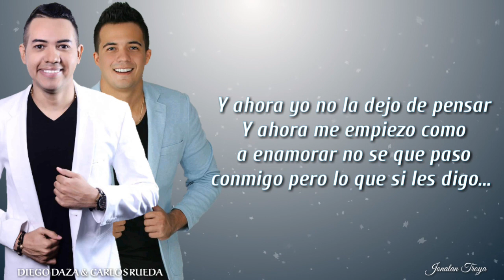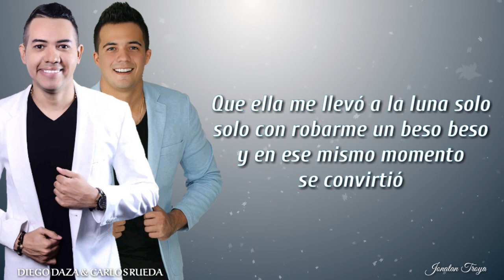Me llevó a la luna Diego Daza (letra)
Me llevó a la luna (letra) Canción incluida en el primer álbum discográfico de Diego Daza y su compañero de formula Carlos Rueda que lleva por nombre ESTO QUE DICE...!!!

ME LLEVO A LA LUNA
DIEGO DAZA & CARLOS RUEDA

Y yo no se que me paso
Pero es que me tiene loco
Solo se que me flecho
Que me hizo sentir de todo,

Y ahora yo no la dejo de pensar
Y ahora me empiezo como a enamorar
No se que paso conmigo
Pero lo que si les digo

Que ella me llevó a la luna
solo, solo con robarme
un beso beso,

Y en ese mismo momento
se convirtió en mi locura

Me llevó a la luna solo
solo con robarme
un beso, beso

Muñequita bonita
tu llegaste a cambiarme la vida
Me despierto toditos los días
y de una de una te quiero aquí

Y ella me llevó a la luna solo, solo con robarme un beso, beso,

Y en ese mismo momento se convirtió en mi locura

Ella me llevó a la luna solo, solo con robarme un beso, beso,

Me llevó a la luna ay solo
solo con darme un beso

Muñequita bonita tu llegaste a cambiarme la vida

Me despierto toditos los días y de una de una te quiero aquí

Ven y vuelve a darme
el beso que me diste ayer
ven y subeme a la nube
que me gusta

y en ese mismo momento se

convirtió en mi mundo completico completico.

Diego Daza 2018 ESTO QUE DICE...!!!